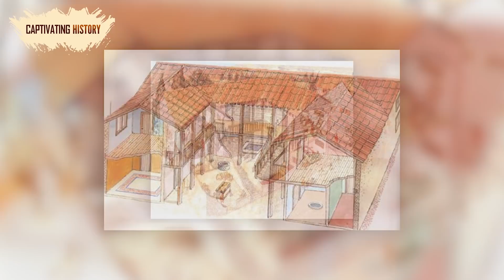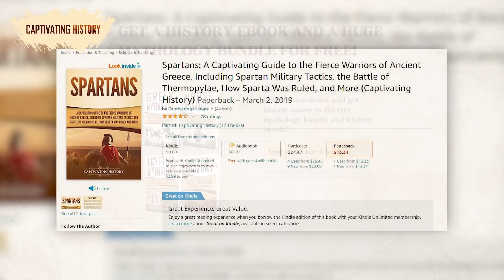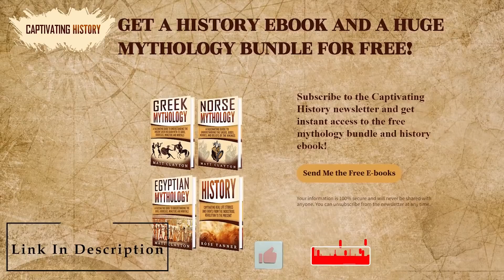Life as a Spartan Explained in 11 Minutes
Sparta is one of the first names that comes to mind when we think about the ancient world. And this is for good reason. After its founding sometime in the 10th century BCE, Sparta soon rose to be one of the most powerful city-states in not only the Greek but the entire ancient world.
Its unique government, which featured two kings and an elected senate, helped it achieve relative political stability early on in its history, and Spartan leaders were able to use this to expand their power and influence in the region surrounding Sparta as well as the rest of the Peloponnesian Peninsula.